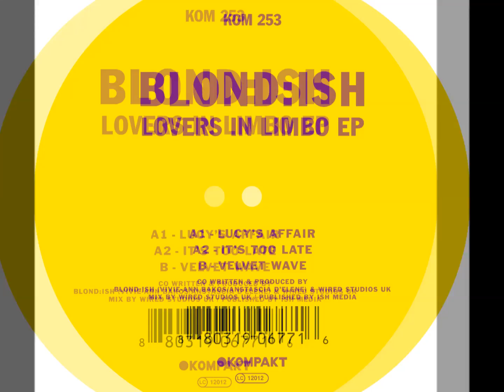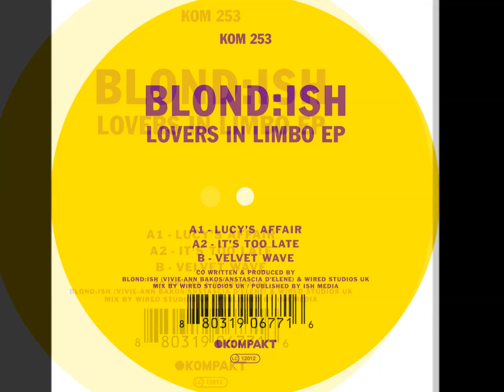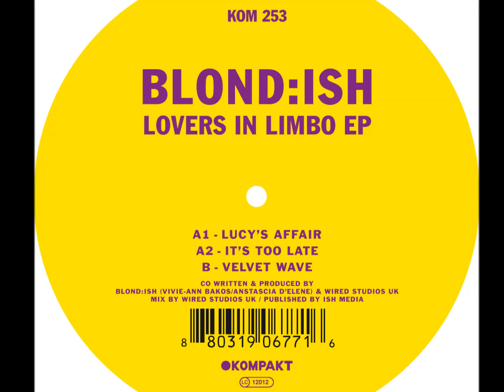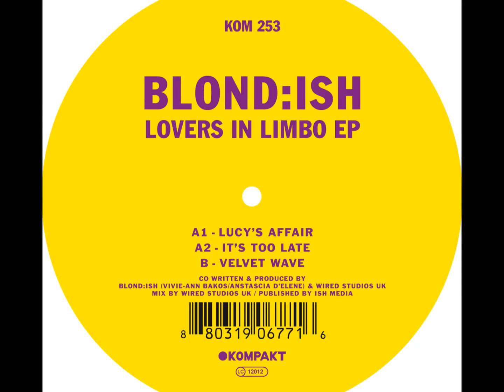Blond:ish - It's Too Late [Kompakt]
Label: Kompakt